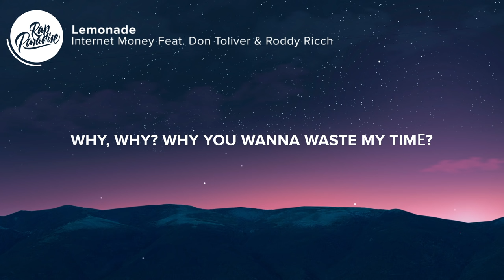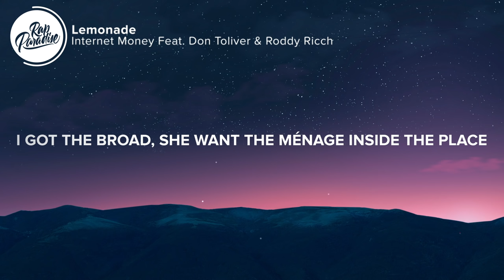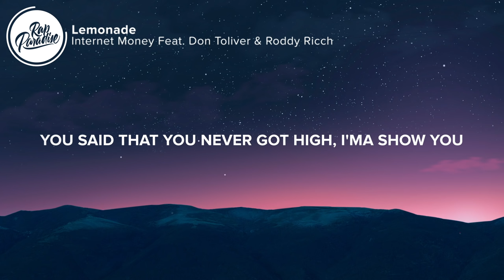Internet Money - Lemonade Remix (Lyrics) Feat. Don Toliver & Roddy ricch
⚡️too many times you said yes and it never don't go nowhere

🎤 “Internet Money - Lemonade Remix Feat. Don Toliver & Roddy Ricch” Lyrics:

Xanny bars, suicide door, brand new bag (Ooh)
College girls give a nigga head in my Rafs (Ooh)
Rockstar life, so much money it'll make you laugh, hey
These bitches, they hate, and you can't miss what you never had, hey, hey

Off the juice (Juice), codeine got me trippin' (Juice)
Copped the coupe (Coupe), woke up, roof is missin' (Yeah)
Ice (Ice), lemonade, my neck was drippin'

Why (Yеah-yeah-yeah), why?
Why you wanna waste my timе?
I can tell you really hate your life
Bitch, your watch the same as mine
(Oh, yeah) I can't relate
Designer frames, I'm blind today
(Oh, oh yeah) I'm never late
The money callin', you needed space

Yeah, this codeine got me trippin' (Codeine got me trippin')
Wish it was over, I've been rollin' for a minute
I got the broad, she want the ménage inside the pla-a-ace
Sixty-eight Charger, duckin' the laws, I might do the race
I like to ride in my new bag and I got a new bitch in my lap
Counting up the blue strips with two straps, yeah, yeah
Huh, slide in the Lambo', I slide in the Porsches
Check my garage, I got too many choices (Too many)
Walk around, got a couple mills stuffed in my bag
Stripper hoes all in my Rolls, shakin' they ass (Huh)
We just ran a tab up at Nobu
You said that you never got high, I'ma show you

[Pre-Chorus: Don Toliver, Don Toliver & Roddy Ricch]
Xanny bars, suicide door, brand new bag
The bitches, they hate, and you can't miss what you never had, hey, hey

👨‍💻 If you like “Internet Money - Lemonade Remix Feat. Don Toliver & Roddy Ricch” check out these other tracks:

Picture credit
📷Boban Simonovski

👩‍💻 Share “Internet Money - Lemonade Remix Feat. Don Toliver & Roddy Ricch” with your friends!